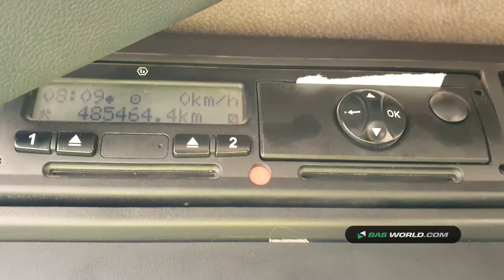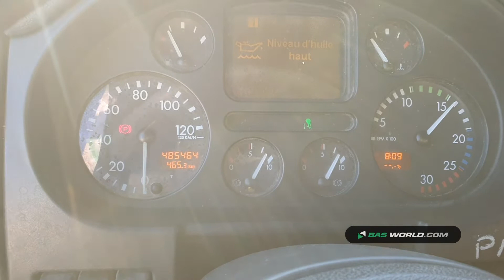70164537 DAF CF